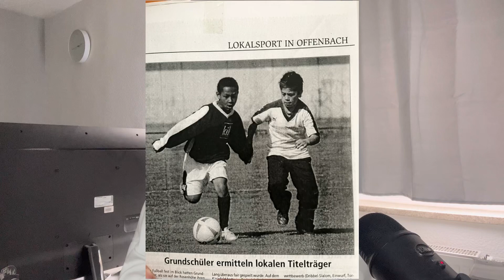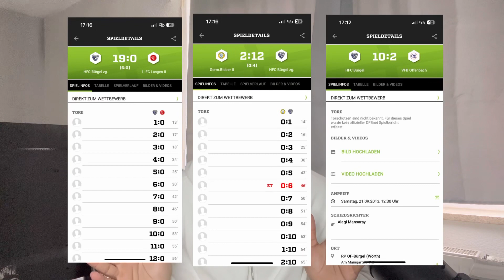MEINE ERSTE LIEBE🤍⚽️⚽️STORYTIME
Ich hoffe ich konnte euch mit dem Video unterhalten. Meine Links findet ihr⬇️

Würde mich freuen wenn ihr diese abecheckt ✅

WICHTIG🚨
📍l have no rights on the anime images!